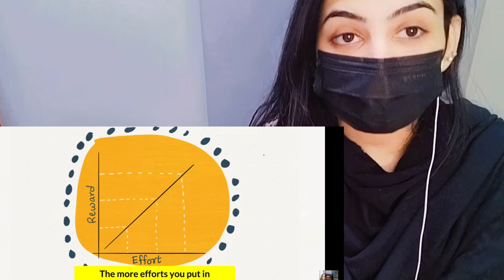Top 3 lesson's from BHAGAVAT GITA for students | Pakistani reaction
Top 3 lesson's from BHAGAVAT GITA for students | Pakistani reaction @AbhiandNiyu